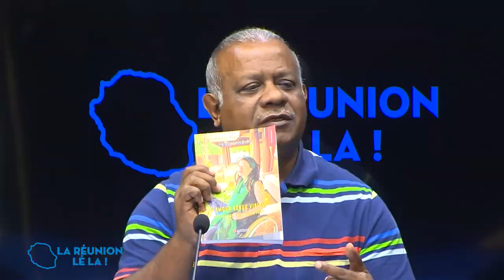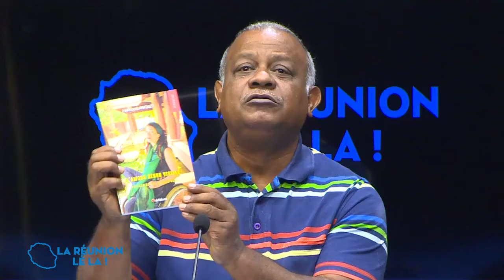426 L'amour rendu visible d'Hélène Langlet , sur la réunion lé là N°11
Un processus qui mène au-delà de la souffrance
Hélène Langlet  autrice du livre, L'amour rendue visible
avec Jismy Ramoudou et Guy ROGER sur le plateau  de télé kréol